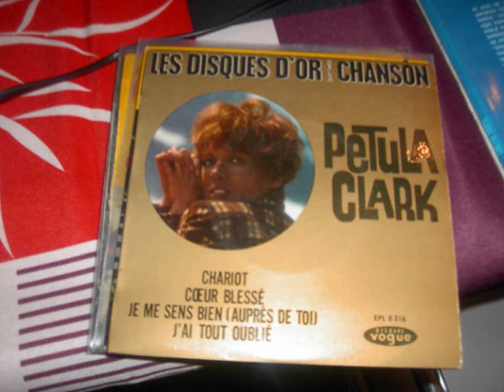petula clark j'ai tout oublié